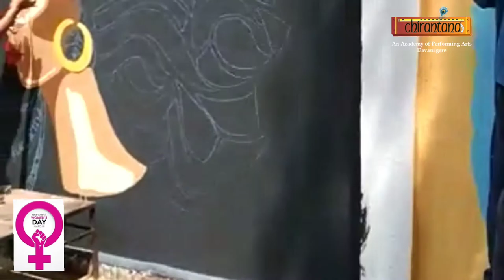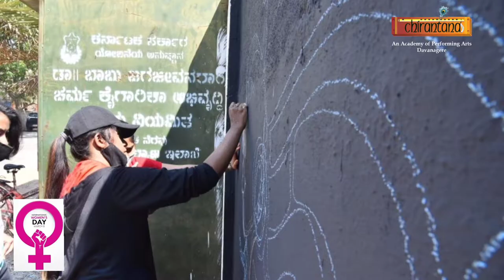Wall painting at Davangere by young artists organised by Chirantana Academy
To celebrate the International Women Day Chirantana Academy Davangere had organised the wall painting event. Young and budding artists of Davangere painted beautiful pictures on empowerment of Women with various dimensions. From art to super women to motherly nature of women. DRR Polytechnic college compound walls were filled with colorful paintings by these artists...
The entire event was an attempt to respect women and beautification of the city walls by these kind  of eye opener paintings...